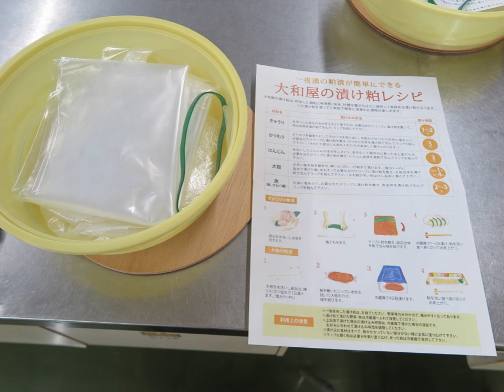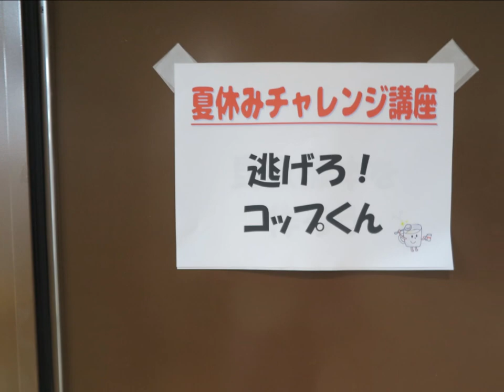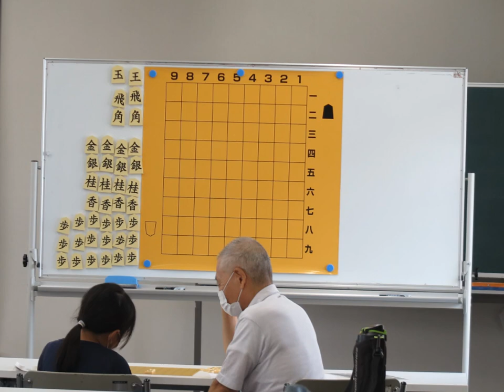夏休みチャレンジ講座2023カメラ撮影版